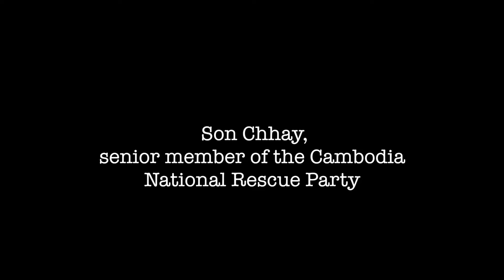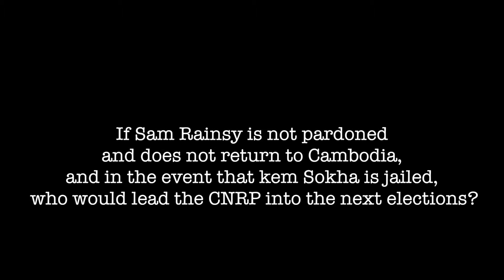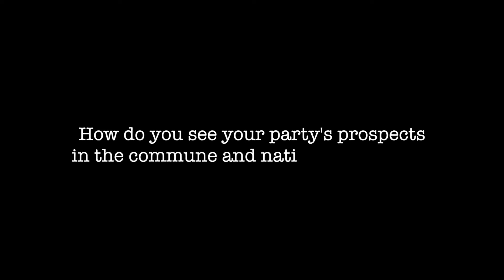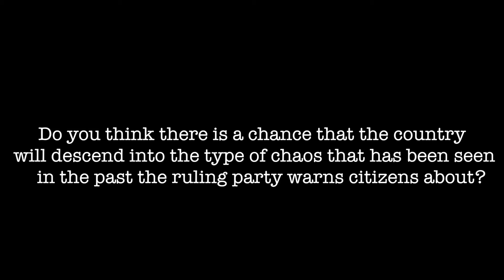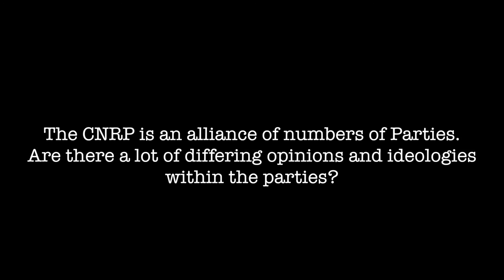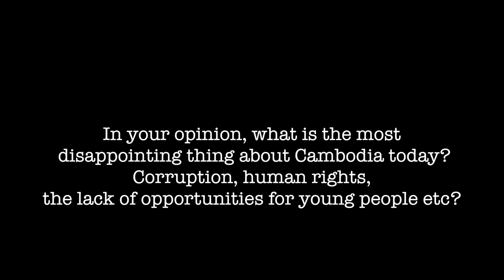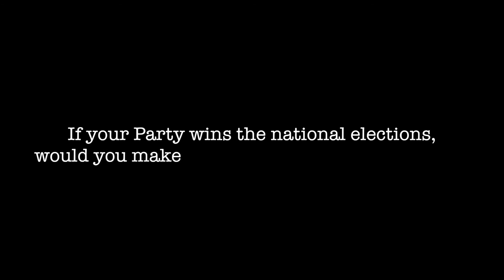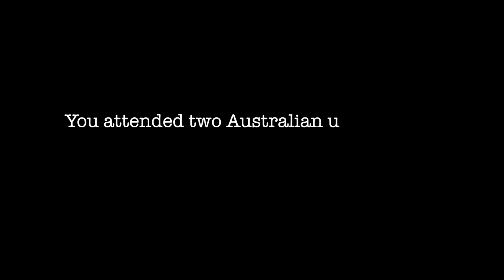A Voice From the Other Side of Politics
The opposition Cambodia National Rescue Party (CNRP) has been under a lot of pressure recently, with party leader Sam Rainsy in self-imposed exile and acting leader Kem Sokha laying low to avoid arrest. Khmer Times’ Alan Parkhouse spoke to Son Chhay, one of the party’s most senior figures, on the CNRP’s chances in the next election, the current political atmosphere and what they would do if they come to power.

Video by: Fabien Mouret